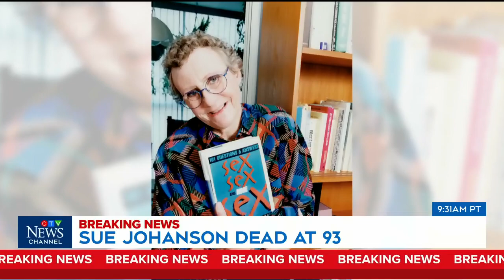Trailblazing Canadian sex educator Sue Johanson dead at 93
Susan Johanson, a beloved Canadian sex educator, has died at age 93. TV critic Bill Brioux discusses her impact on education.